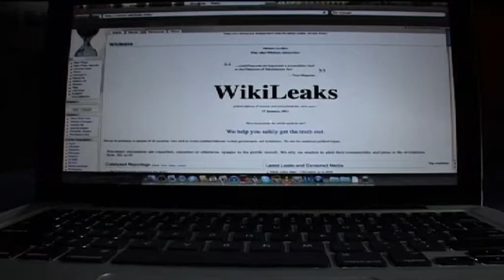PROMO F OTS - MAN WHO LEAKED THE WORLD 17JUN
He says he has a dream: a world without secrets. Today anyone can find out what information the government, the military and bankers have kept under lock and key. Is WikiLeaks the dream of an idealist, or a tool to manipulate global politics? What motivates Julian Assange? Does he want to change the world or is he just seeking fame? And has he changed the world forever?